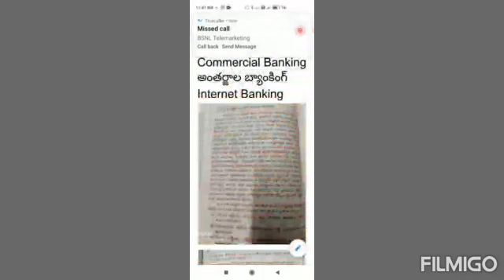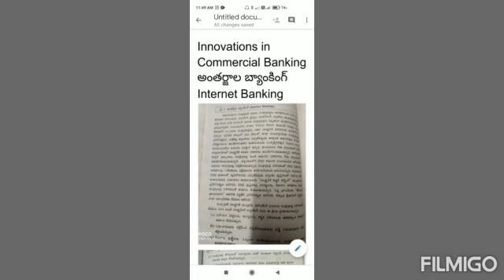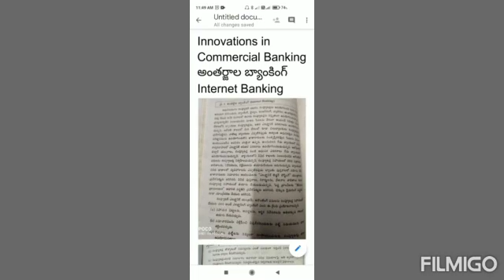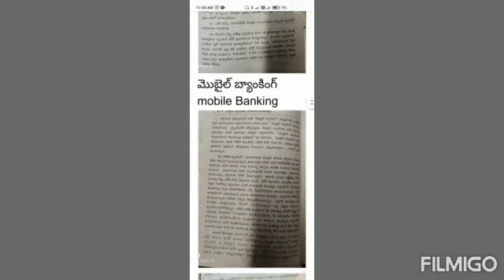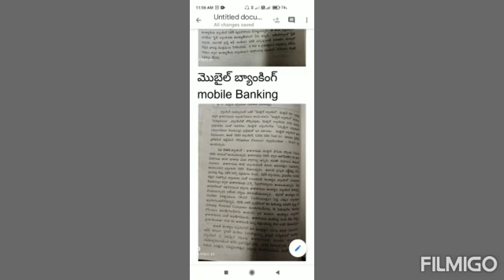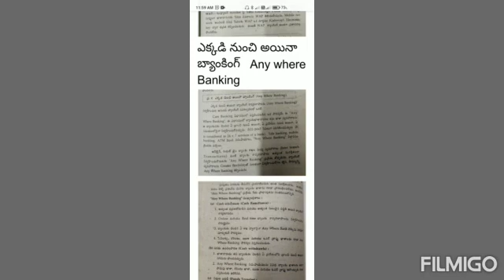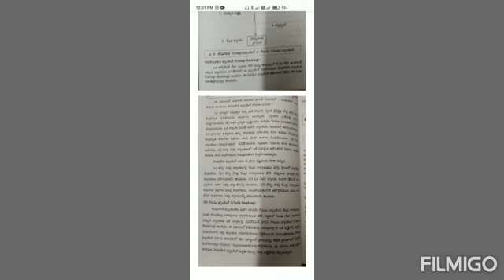I B.COM- II SEM - GENERAL